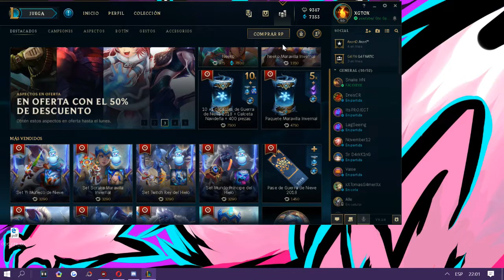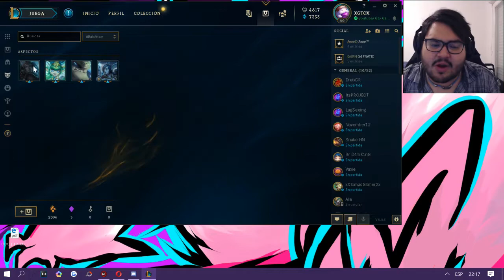Abriendo Cápsula de Navidad - LoL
SUSCRIBETE, DALE LIKE, COMPARTE Y COMENTA PARA QUE ESTA GRAN FAMILIA AUMENTE SÍGUEME EN MIS REDES SOCIALES PARA QUE ESTÉS AL TANTO DE LAS NOVEDADES Y CUANDO SUBO VIDEO UN LIKE AYUDA MUCHO